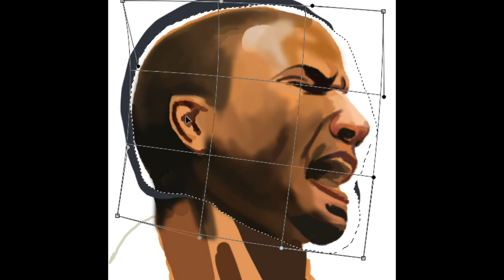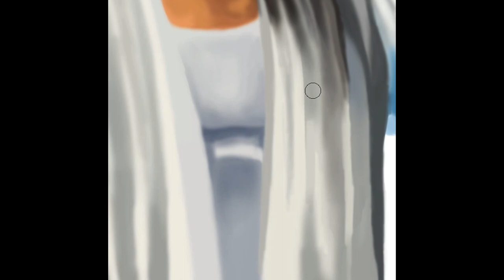Empire | Speed Painting | Part 4 | Jamal Lyon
Part 4 of the Empire Speed Painting saga. One of my personal favorite characters on the show since he is by far the most talented. Can’t wait for season 2. Part 5, the finale is coming soon.

Created using Photoshop CC

Recorded using ScreenFlow

Music used with permission by Abyss